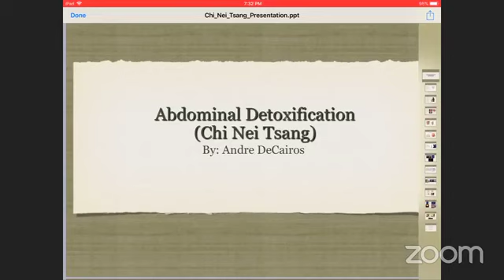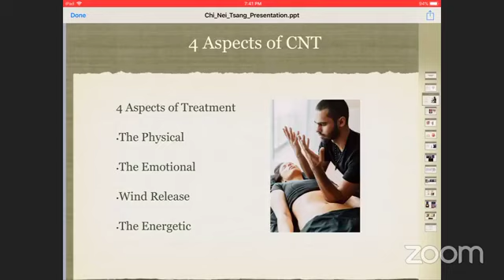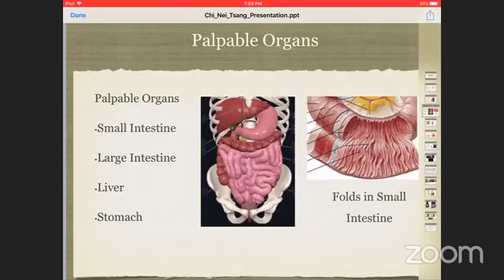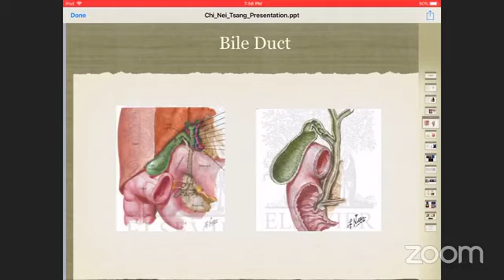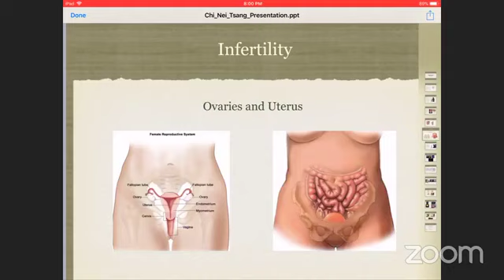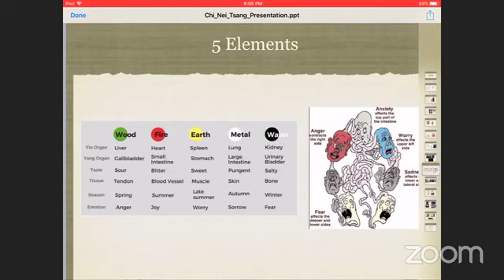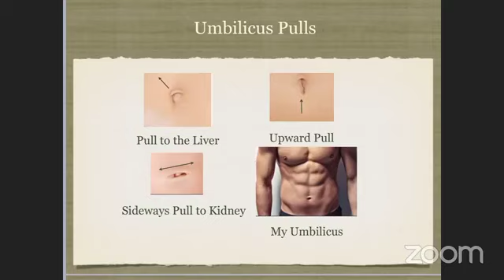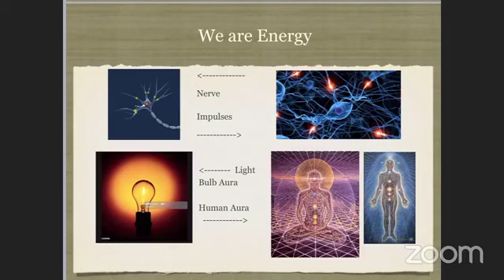Chi Nei Tsang. Presenter: Andre De Cairos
Chi Nei Tsang/Abdominal Detoxification is an ancient Taoist practice that focuses on detoxifying the organs through vigorous massage techniques applied directly to the abdomen. This treatment is exceptional at maintaining and treating the health of the organs. In this lecture I will be discussing the origins of Chi Nei Tsang, some basic Chinese Medicine Theory as it relates to Chi Nei Tsang and the emotional and energetic effects of Chi Nei Tsang treament. Andre DeCairos is an RMT with 15 years of experience. His interests in eastern medicine and philosophy led to several trips to Thailand to study one on one with thai monks and masters in traditional thai massage and chi nei tsang. Further study in Traditional Chinese Medicine, Tai Chi and Chi kung and the combination of these eastern and western principles in treatment led to drastic improvements in the quality of his clients care. Andre’s mission is now to share his knowledge and experience with others who share his passion for learning and to open their minds to the pursuit of improving themselves as well as those in their care withe the best of both worlds; east and west.

Be bold in your pursuit of education...
ConEdInstitute.com